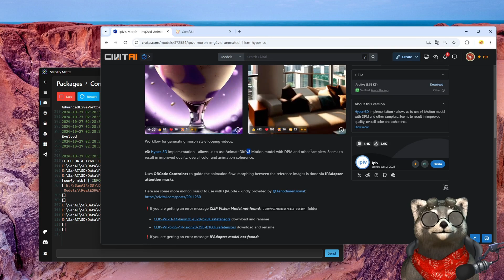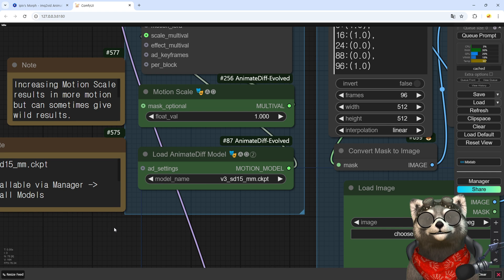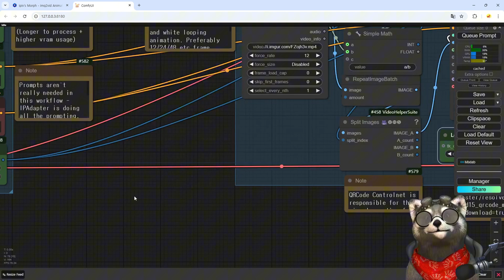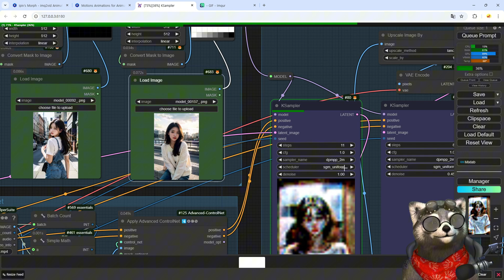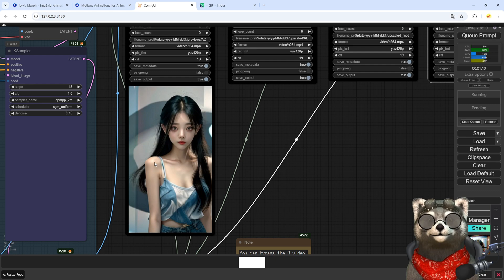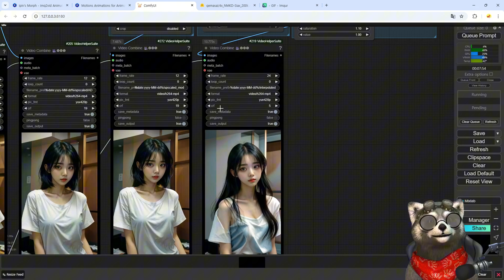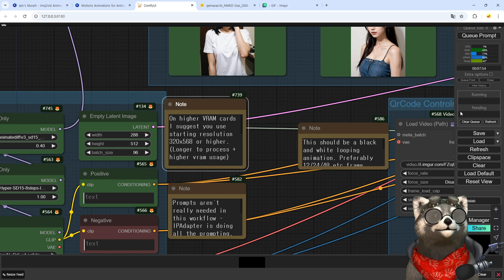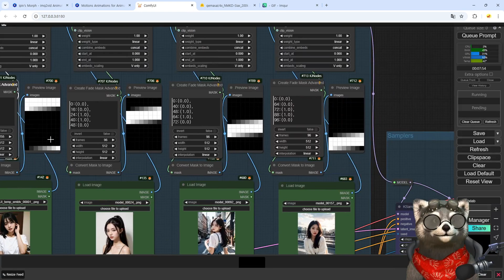🎬 ComfyUI 이미지가 변신하는 영상으로 AI 비디오 생성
2장 이상 이미지로 변신 하는 영상을 만드는 방법에 대해 자세히 알려드려요.
최대 255 frame 생성으로 21초 영상까지 가능합니다.